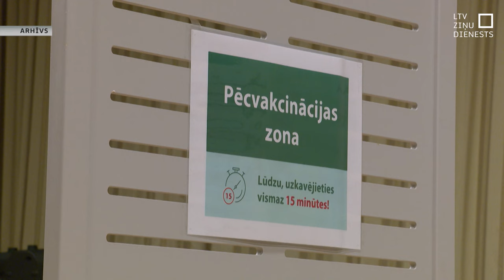Pieejamas efektīvākas gripas vakcīnas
Bērniem līdz septiņu gadiem un senioriem no 65 gadu vecuma, sākot no šīs nedēļas, ir pieejamas Latvijā jaunas – efektīvākas gripas vakcīnas, šodien informēja Slimību profilakses un kontroles centrā. Tās nodrošinās ilgāku aizsardzību pret smagu saslimšanu. Iedzīvotājiem ir nodrošinātas arī jaunākajam kovida paveidam pielāgotas vakcīnas.